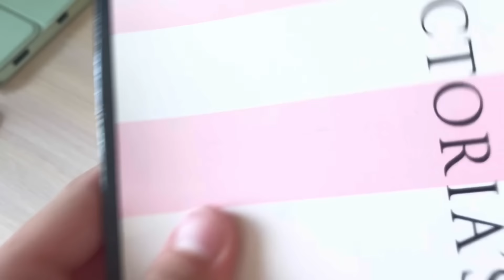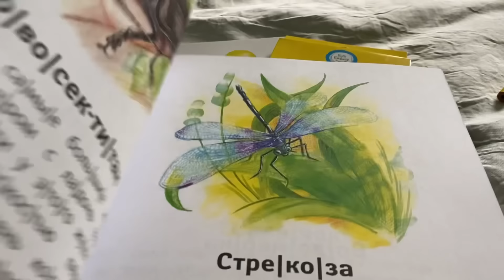ЛЕТНИЙ ВЛОГ!🌷Уютные поездки к бабушкам! Что я беру с собой?!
Всем привет! В новом видео - Уютные поездки к бабушкам! Что я беру с собой?!

Тик Ток - ipinka_pie
lIKEE - Kseniya_andMilka